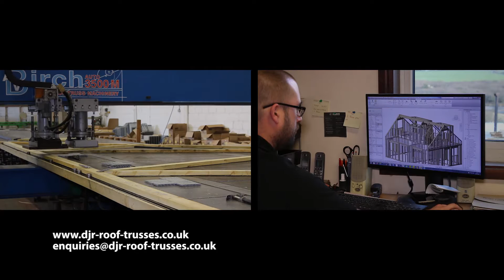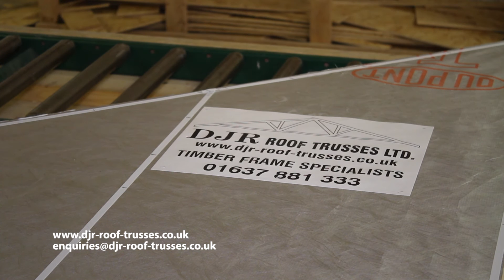Roof Trusses & Timber Frame in Cornwall & Devon with DJR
DJR Roof Trusses Ltd. was established in 1984. Since then DJR has embraced the new technologies as they have become available and have also helped in the development of machinery and software for the Trussed Rafter Industry. From Design to delivery we employ the latest technologies. From its modest beginnings DJR has grown to be one of the major  Roof truss manufactures in Devon and Cornwall. Originally DJR used to manufacture just trussed rafters but now we also supply engineered floor joists, timber frame panels and feature trusses.

Whether your project is a small porch extension or a large public building DJR are able to assist in the design and can offer a competitive "on time" delivery of your fully engineered product tailored to your specific needs. We are able to offer a full ground to roof engineered solution for your building needs, completely backed up with calculations for building approval.

DJR Roof trusses has one of the
most experienced roof truss design
offices in our region. We embrace
all the latest technologies in our
industry and in line with our policies
all our office staff are regularly put on
training courses to keep them up to
date with changes. If you have any
project you would like to discuss
then contact a member of our staff
who will be pleased to help you.

Feature Trusses, Trussed Rafters, Easi-Joists & Timber Frame in Cornwall & Devon with DJR Roof Trusses